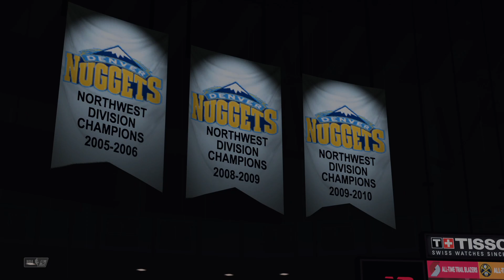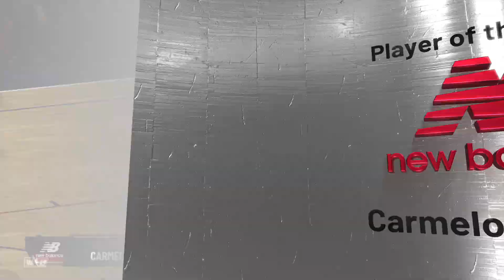【NBA Simulate】All Time Portland Trail Blazers vs All Time Denver Nuggets